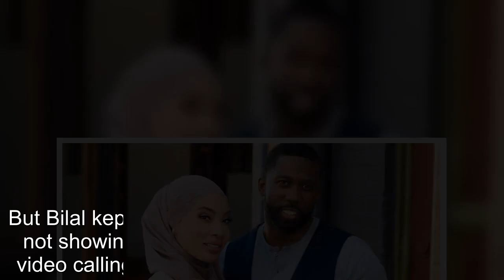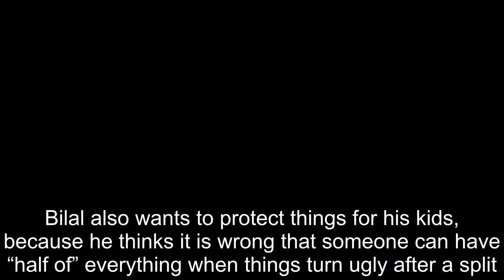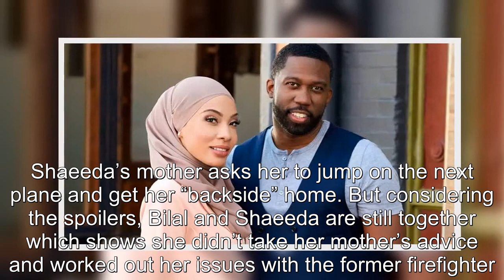90 Day Fiancé: Bilal & Shaeeda's Major Storyline Spoiler Surfaces Online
90 Day Fiancé Bilal & Shaeeda's Major Storyline Spoiler Surfaces Online.
90 Day Fiancé:
90 Day Fiance offers a unique look into the world of international dating and matrimony.